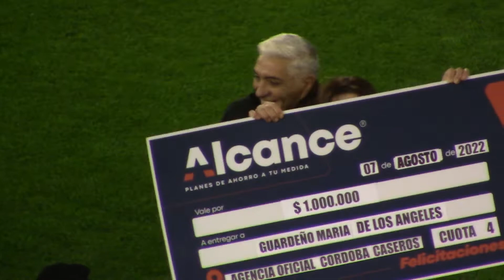BELGRANO SOLIDARIO CON LA EMPRESA ALCANCE PARA SOCIOS PIRATAS